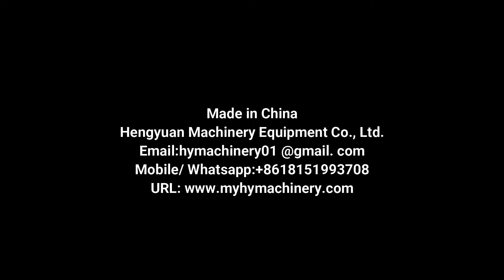HYXG -6X Automatic Farm Chemical Bottles Capping Machine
HYXG-6X High-speed Automatic Linear Screw Lid Bottle Capping Sealing Machine

直列式螺纹盖旋盖机 شد غطاء ختم الآلة see masin kaas pitseerimine с капак на машина pieprzyć lid plombowania maszyny skrue låget af maskine mit deckel abdichten - maschine с крышкой или машина avec couvercle scellage machine nai kansi suljetaan kone 저, 덮개 포장 기계 Aftopping. s víkem těsnění stroj cu capac de maşină A Tampa de vedação máquina ふたをねじシール機 med lock försegling maskin zapira se stroj. คาดคั้นเครื่องซีลฝา Maquina de sellado con tapa κάλυψη με τη μηχανή. a gép, hogy fedél la chiusura del coperchio Xoáy nắp máy hàn 旋蓋封口機

◆Automatic capping machine details
☛Product Application
Full-automatic Inline Capping Machine For Plastic Thread Cap is a new generation of products we introduced and developed, which is widely used in pharmaceutical, chemical, food, beverage, oil and pesticides for automatic rotary sealing, the production line. It can also configure transport aircraft alone. Its most prominent feature is that it can adapt to all shapes and types of the bottle just by adjusting without any additional parts. It is equipped with international advanced Lid cover equipment and of high production efficiency.  The machine meets the GMP requirements, easy to disassemble, clean and maintain.

1.Applicable cap diameter: φ15-φ50 mm
2.Suitable bottle diameter: φ45-φ140 mm
3.Suitable for bottle height: 40-250 mm
4.Maximum capacity: 8000 bottles/hour (frequency control)
5.Cover accuracy: ±1 %
6.Total Power: 1.8 kW
7.Dimension: 2000×850×2100 mm
8.Weight: 400 kg

✅Catalog